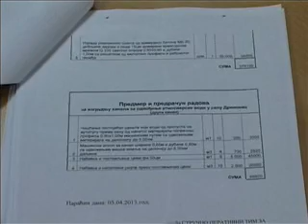05-04 stab resenje za drenovac